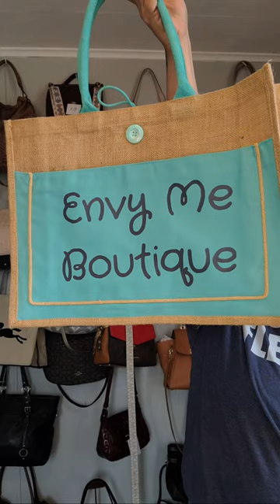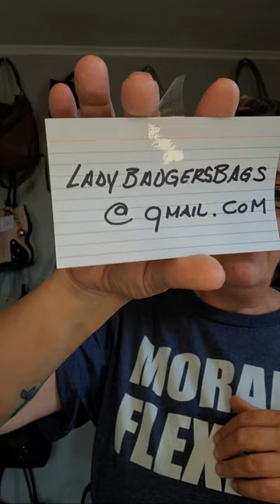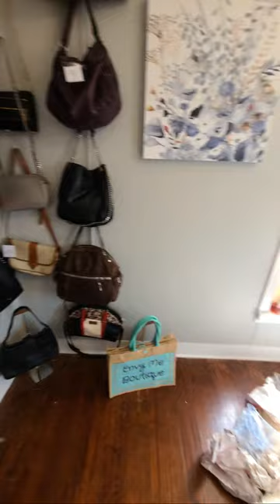LadyBadger is going live with purse_curator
Few key points:
➡️ Shipping rates are a flat $10! Whether you buy 1 item or 20 items it's $10 🤪 The price and is for USA only. International customers please email for options.
💥💥 I now can offer shipping to CANADA! I can ship up to 3 items for a flat fee of $30. Payment options are now also open to Canadian guests! If 💥💥🦋

Here is whats left:

1. Patricia Nash oxblood tooled $120
2. Michael Kors jaquard $40
3. Michael Kors crossbody as is (broken zip) $10🤪sold
4. Michael Kors belt sm/med $15
5 Black leather coach crossbody with silver buckle $50
6. Kate Spade satchel $65
8. B Makowsky with stamped detail $60
9. Steven by Steve madden genuine leather purple bag $60
13. Vintage coach station sale $65 asked $80
14. Michael Kors cream tote as is $40
15. Rebecca minkoff studded black tote as is $30
18. Rare coach satchel with red jaquard detail E1R-6097 $115
19. Coach boutique rare brown bag with grommet details  C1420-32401 $255
20. Vintage dooney and bourke crossbody  as is $50 asked $65

Stay crazy!!
LadyBadger